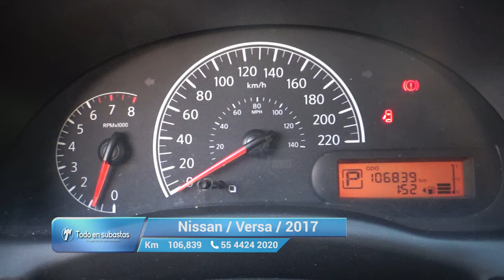Nissan / Versa / 2017 - 11412